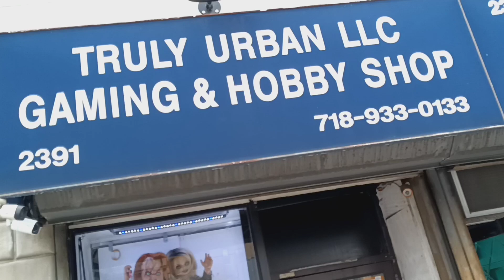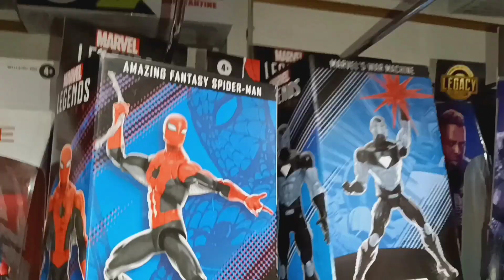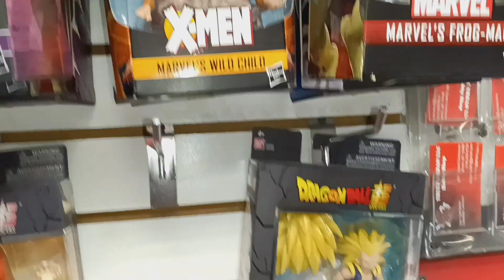TOY HUNT !!!! ALL DC MULTIVERSE $20 SALE @ TRULY URBAN GAMING &: HOBBY SHOP !!!!